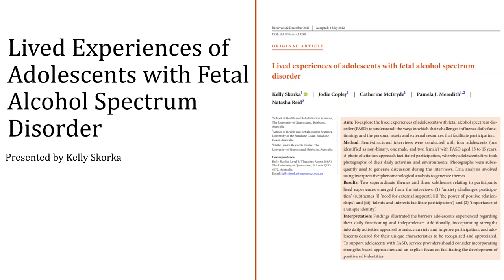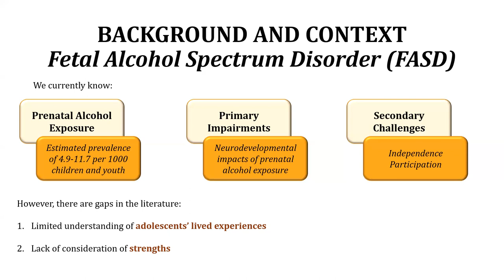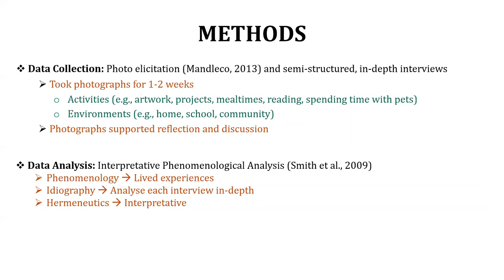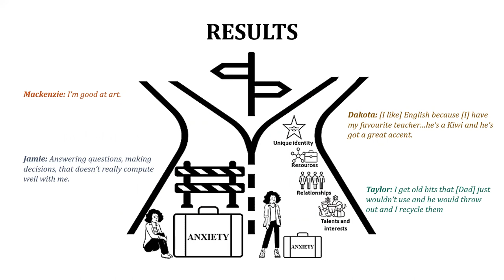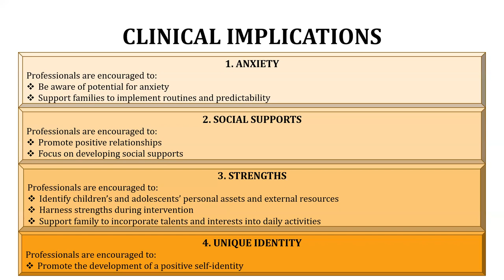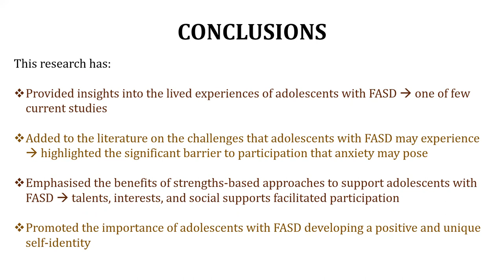Lived experiences of adolescents with fetal alcohol spectrum disorder | Skorka | DMCN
In this podcast, Kelly Skorka discusses her paper 'Lived experiences of adolescents with fetal alcohol spectrum disorder'